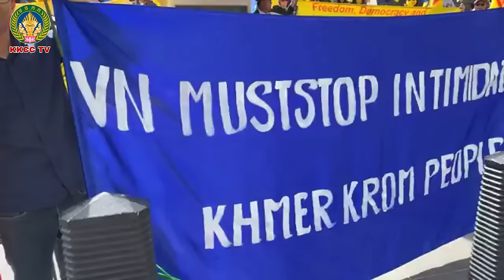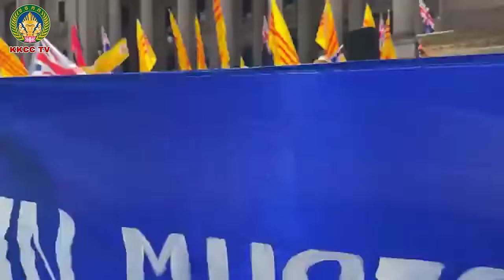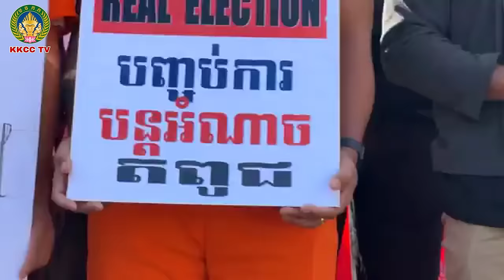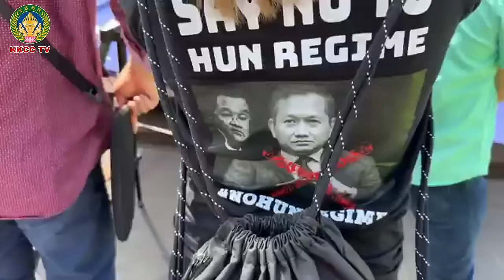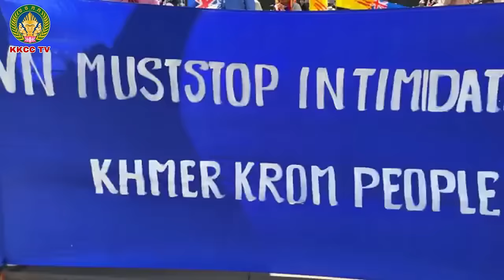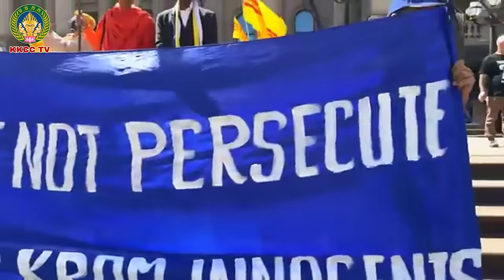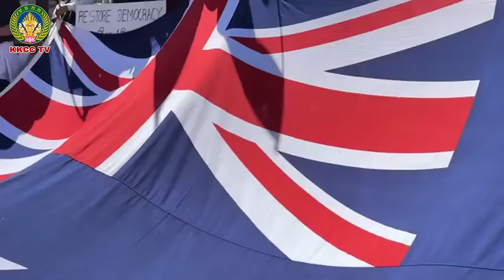បាតុកម្មក្តៅស្វាគមន៍វត្តមានមេដឹកនាំរំលោភសិទ្ធិមនុស្ស កម្ពុជា វៀតណាម ឡាវ